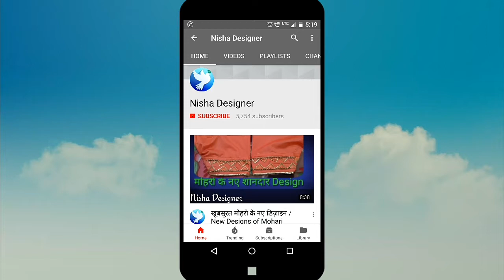Designer plajo(Cutting and Stitching)in hindi\डिज़ाइनर प्लाजो को काटना और सिलना सीखें हिंदी में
This video helps you to cut and stitch a popular and latest kind of Designer plajo